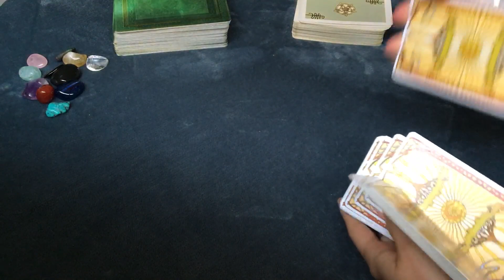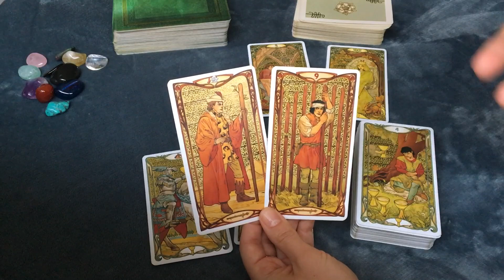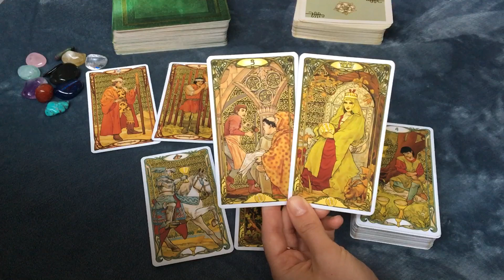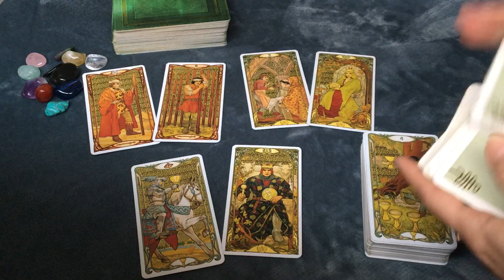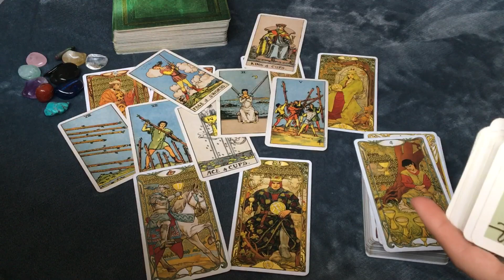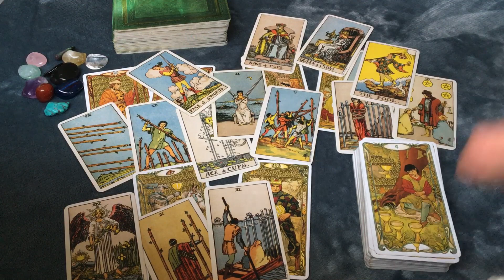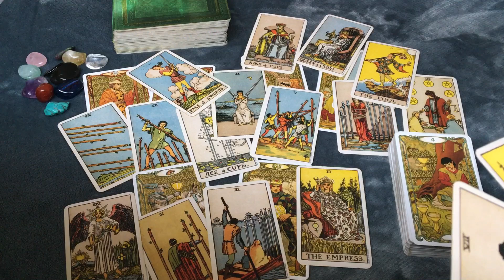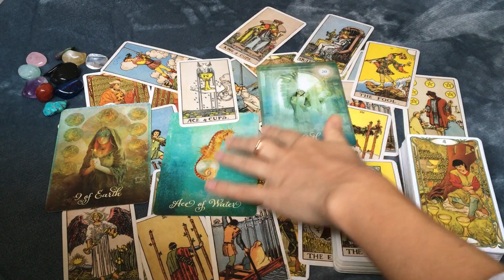AQUARIUS New and true love! November 2021 Tarot Reading Horoscope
This is a reading for NOVEMBER 2021, LOVE AND GENERAL TAROT READING

Please note:
This is a general love / relationship / career tarot reading and may not resonate with everyone. Intuitive Tarot is not responsible for the decisions you make and actions you take. Please use your own insight, research, and/or professional advice to make decisions in life ✨